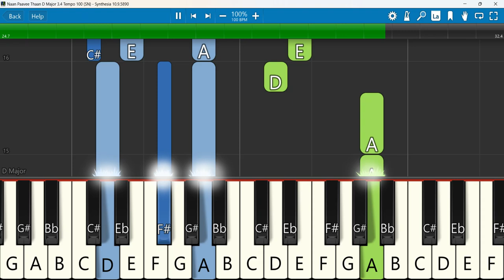Naan Paavee Thaan Keyboard Notes D Major 3/4 Tempo 100 SN | Helen Satya | நான் பாவிதான் ஆனாலும் நீர்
Naan Paavee Thaan · Helen Satya
Keyboard Notes